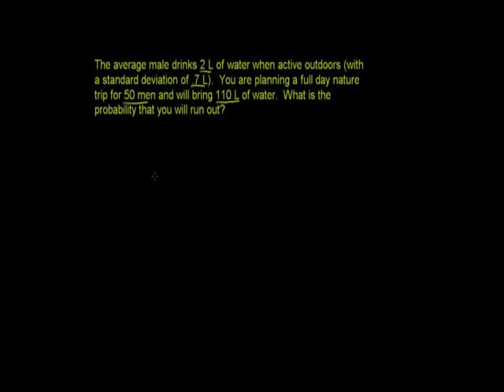Sampling Distribution Example Problem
Figuring out the probability of running out of water on a camping trip